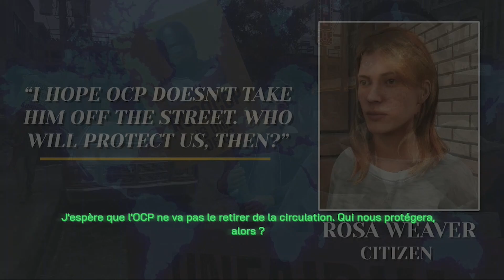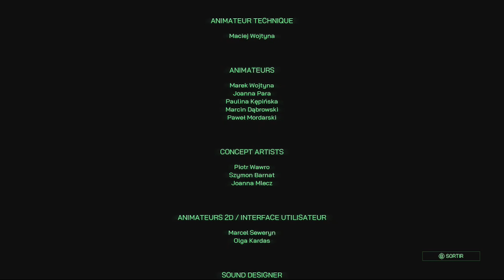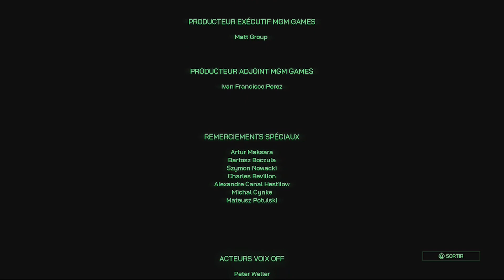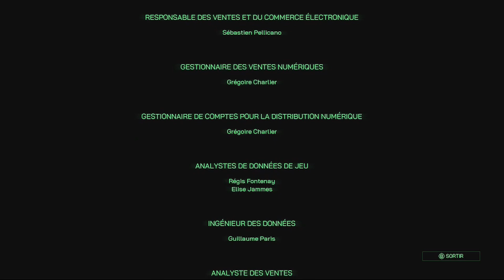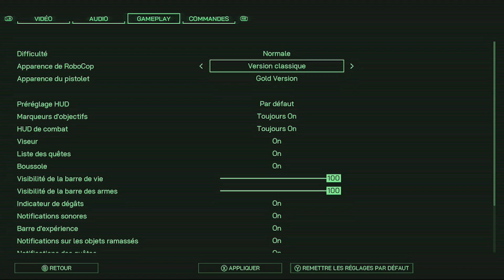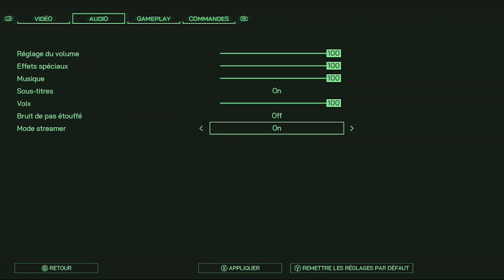C'EST HOMME QUI COMPTE, PAS LE ROBOT - epFIN Robocop Rogue City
Changement de Xbox, adieu la One et bonjour la Series S. Et pour le coup, on va voir qu'est ce boitier a dans le ventre avec un jeu qui m'a beaucoup surpris et surtout baver et c'est Robocop Rogue City.